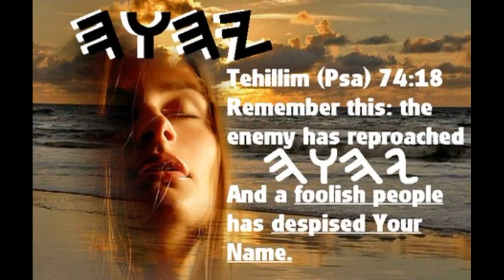Master the Art of Attraction: Unveiling Techniques That Make Women Chase You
Here's The Tazadaq Codes And Techniques That Will Make Women Chase You Attraction's Not a Choice.